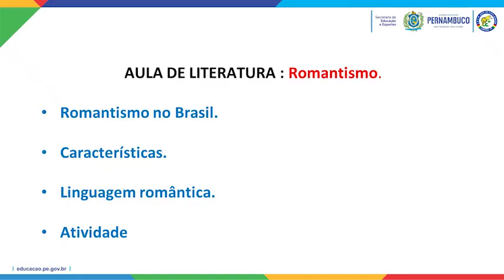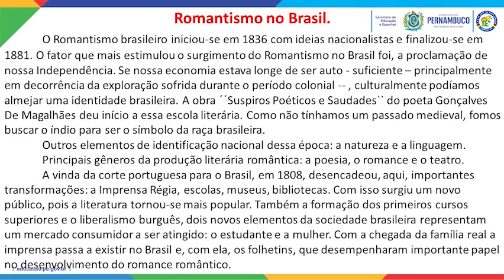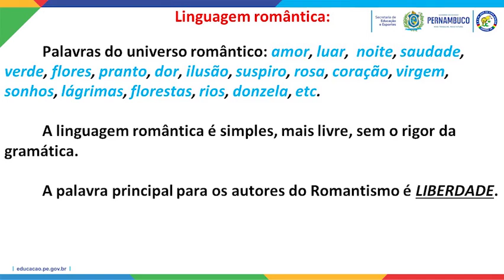PORTUGUÊS. 2º MÓDULO (EJA). LITERATURA (ROMANTISMO). PROFESSORA SILVANA (05/05/2020)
Disciplina: Língua Portuguesa
Professora: Silvana Gomes
Série: 2º Módulo (EJA)
Assunto: Literatura: Romantismo

Gestora: Maria do Socorro Luiz dos Santos
Assistente de Gestão: Maria de Fátima da Silva
Secretário: Cidhanry Silveira Lopes Coutinho
Coodenadora Pedagógica: Ana Maria da Silva Carvalho
Analista em Gestão: Ana Lúcia Vieira Lima Mota